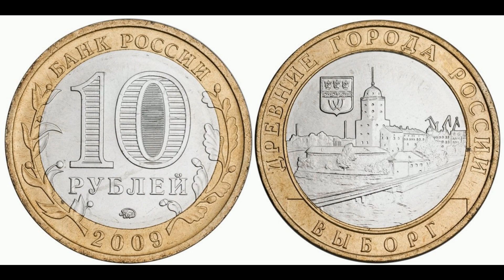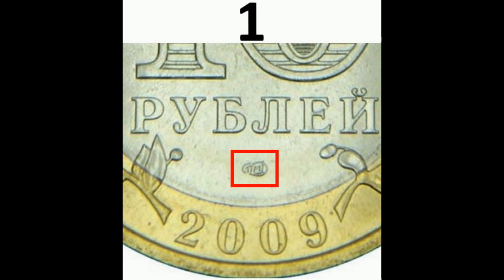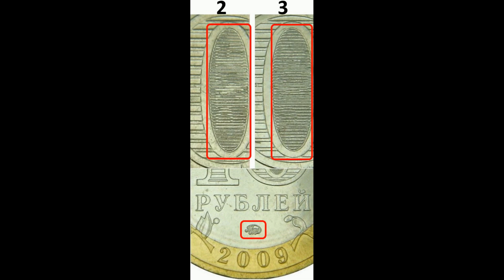Реальная цена монеты 10 рублей 2009 года. Выборг. Разновидности. Древние города России. Россия.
Coin 10 rubles in 2009. Vyborg. Russia. Сегодня на обзоре монета 10 рублей 2009 года, Выборг, серии "Древние города России". ММД, СПМД. В данном видео Вы узнаете ее реальную стоимость и все разновидности, и конечно же цены на них, если таковые известны. Российская Федерация.